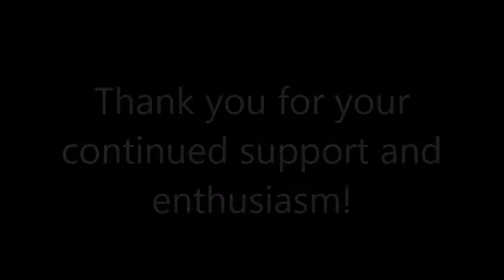Weekend Astrology Forecast for April 4 - 6, 2014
Self-expression and fun with friends is the name of the game for Friday and Saturday. Sunday is more of a self-reflective type of day, emotional healing and self-nurturing is the mode of being that is called for here.